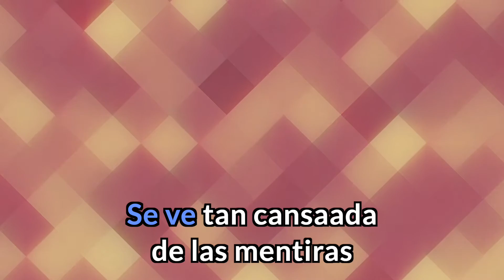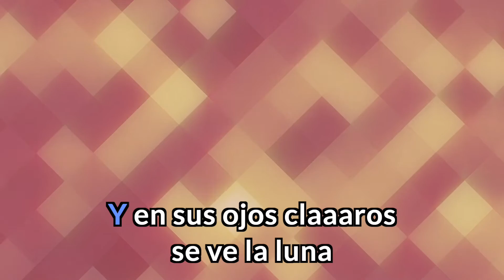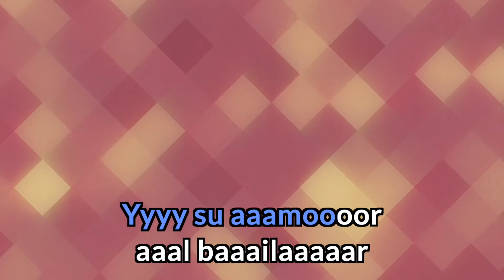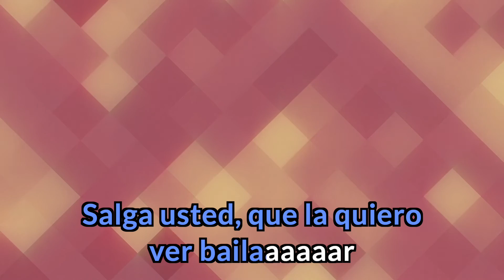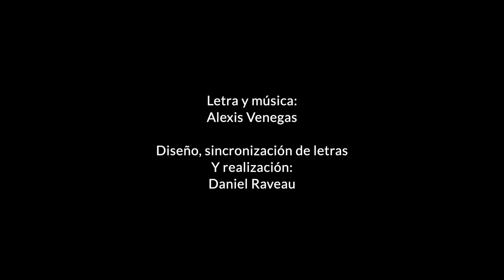Alexis Venegas - La niña María (Versión Karaoke)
Versión Karaoke de "La niña María" de Alexis Venegas, Cancionista y Cantautor chileno.
Incluye base instrumental de canción +  letra sincronizada para cantar.

CRÉDITOS
Letra, música y composición: Alexis Venegas
Diseño, sincronización de letras y realización: Daniel Raveau

Letra:

La Niña María ha salido al baile
Y no tiene a nadie que la acompañe
Y se ha maquillado de fantasías
Para que le vean toda la vida

Se ve tan cansada de las mentiras
Las que le dijeron hombres de tiza
Y se va caminando por el camino
Triste pero en medio de una sonrisa

Ay, la Niña María ha salido al baile
Y que le dé su corazón y su amor
Al bailar

La niña Maria tiene un vestido
Que se lleva el viento tan suave y fino
Y en sus ojos claros se ve la luna
Esa que le ha hablado de su fortuna

Y se ve tan cansada de las mentiras

Y que le dé su corazón
Y su amor al bailar

Baila, que baila, que baila
Y si no lo baila castigo le darán

Salga usted, que la quiero ver bailar